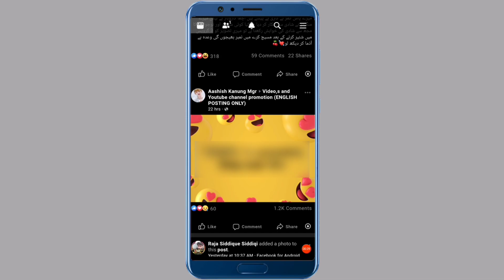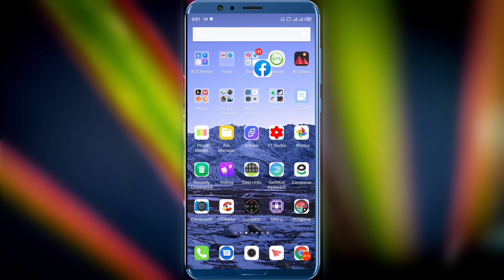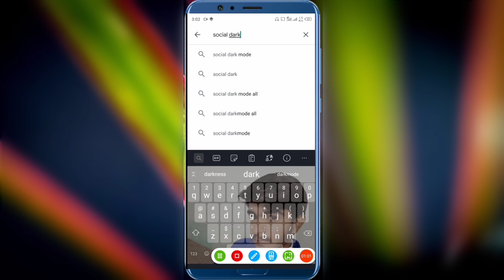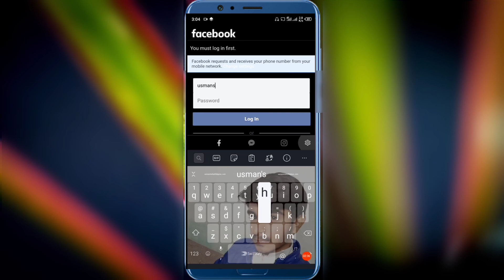Dark Mode In Facebook | Enable Dark Mode In Facebook | facebook dark mode (2020)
Facebook Dark Mode New Update 2020

Enable Dark Mode on Facebook

Facebook Official Dark

How To Enable Dark Mode On Facebook iPhone

How to Enable Dark Mode on Facebook App

How to enable Facebook night mode or Facebook dark mode in iOS - easy way

How To Enable Dark Mode In Official Facebook - 2020 New Update

How to Enable Dark Mode on Facebook Android

How to Enable Dark Mode iPhone 5, 6, 6s, 6 Plus, 7, 7 Plus, 8, 8 Plus & iPhone X (iOS 11)

Enable Dark Mode On Facebook New Trick

Facebook Dark Mode Updated 2020

How to enable dark mode on facebook in infinix note 7

How to enable dark mode on facebook in infinix mobiles ( infinix note 7, infinix s5, infinix s5 pro, infinix hot 8, infinix hot 9, infinix hot8 lite, infinix note 6, and infinix s4)

⭐Please Also Like This Video. ✔️
⭐Please Comments. ✅
. THANKS❤️.

. THANKS_FOR_WATCHING_♥️♥️♥️